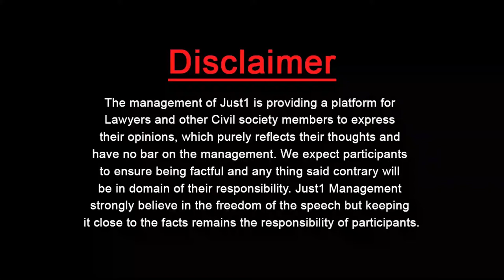Beautiful Urdu Poetry By Adv Attaullah Hanif l A Determined Young Lawyer! | Fun Aur Wakeel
Beautiful Poetry By Adv Attaullah Hanif l A Determined Young Lawyer! | Fun Aur Wakeel Just1Tv

کچھ ایسا کام کرعطا

A Determined Young Lawyer!

Adv. M.Atta Ullah Hanif, from Feroze wala Bar with Adv.Nargis Naheed Tariq in "Fun Aur Wakeel"